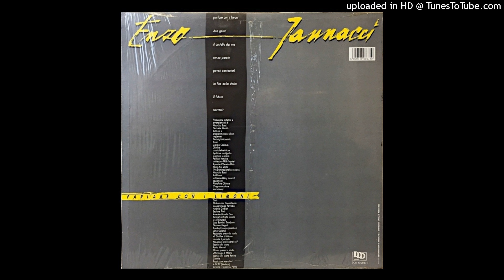Enzo Jannacci – Il futuro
Dall'album  "Parlare con i limoni"   del  1987